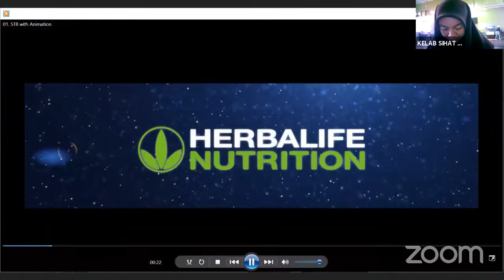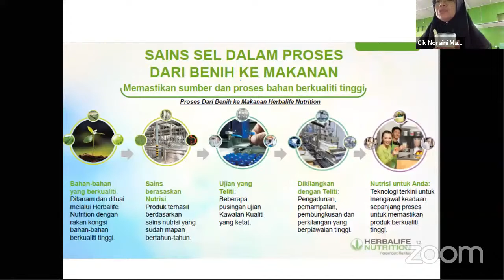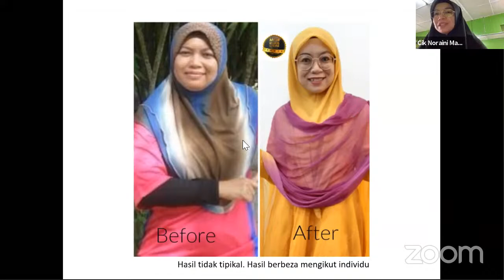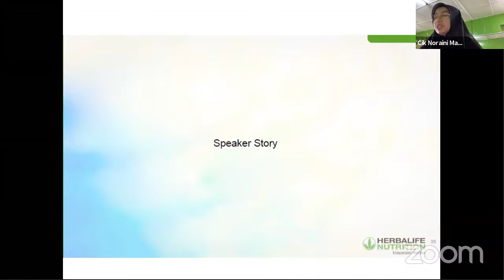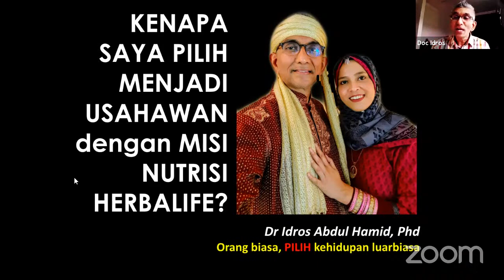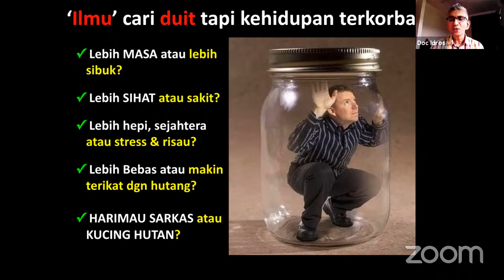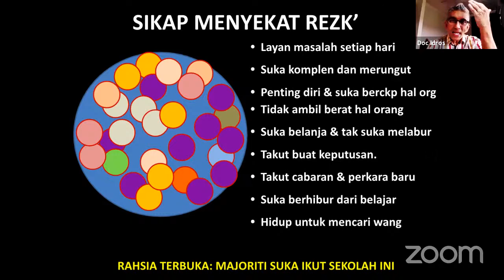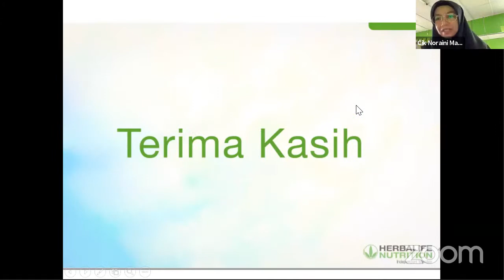TAKLIMAT PELUANG HERBALIFE NUTRITION 0 DOC IDROS